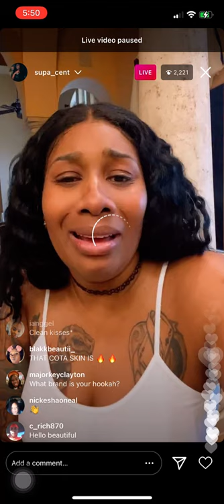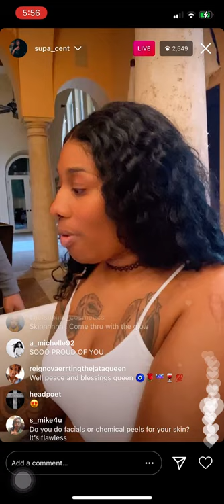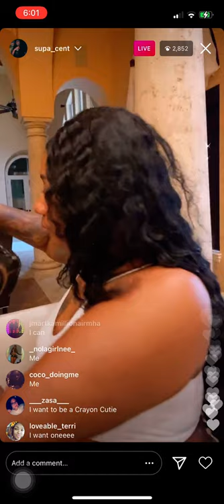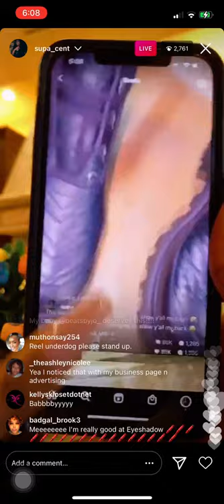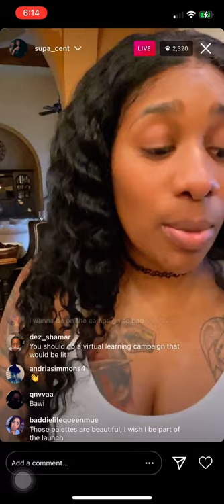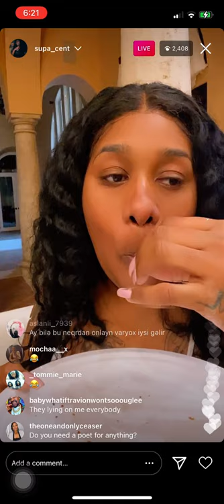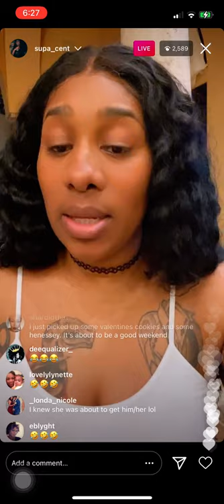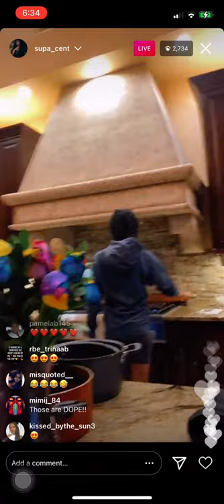SUPA CENT LIVE (2/12/21)